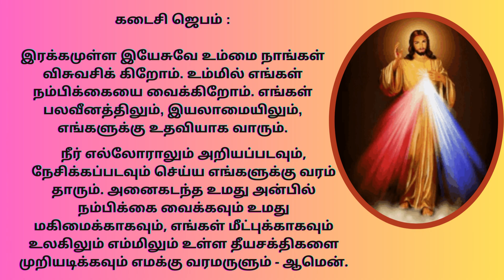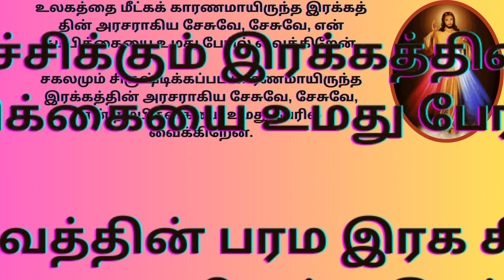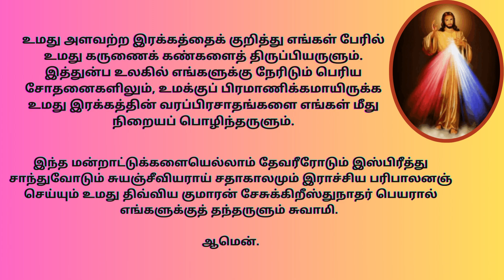இறைஇரக்கத்தின் ஜெபம் | Chaplet of Divine Mercy Prayer in Tamil Intercessory Prayer 02/12/23